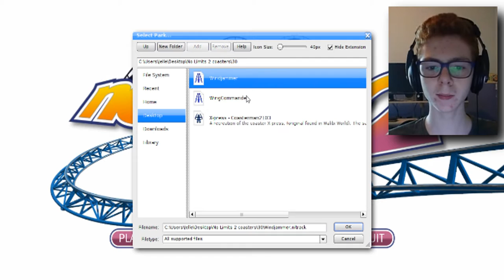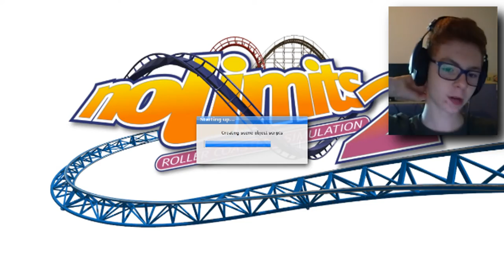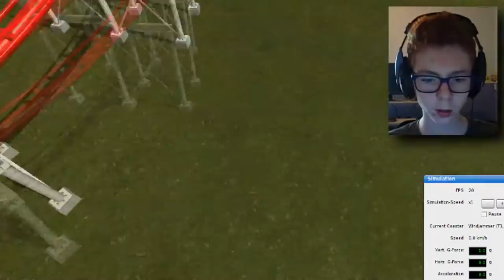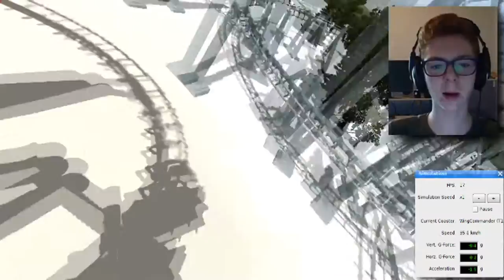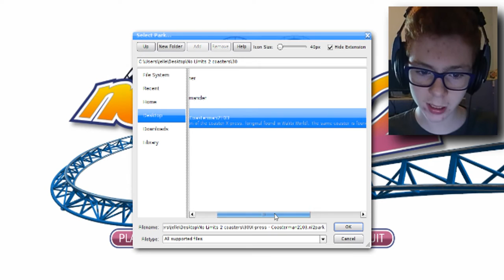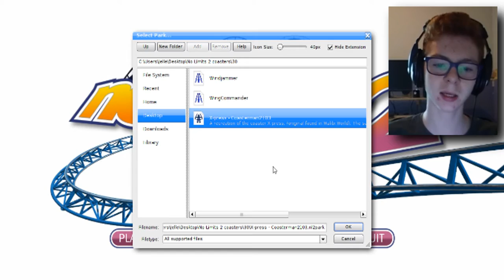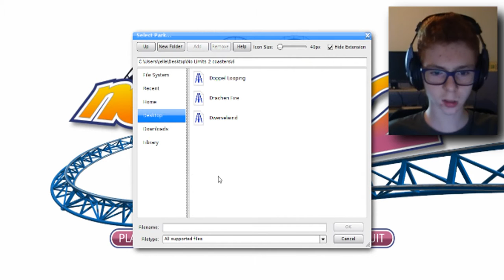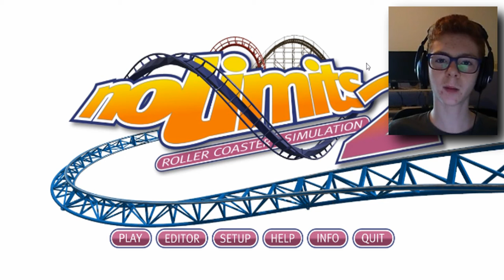NAAR WALIBI - NOLIMITS 2 #30